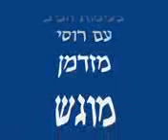שמוליק- נהג מונית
שמוליק נהג מונית עם רוסי מסטול על הדגים